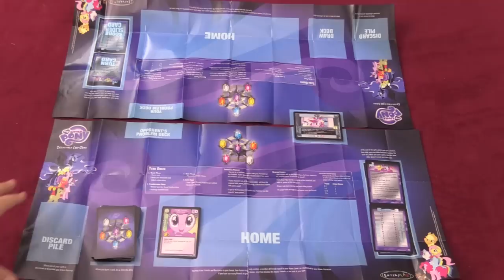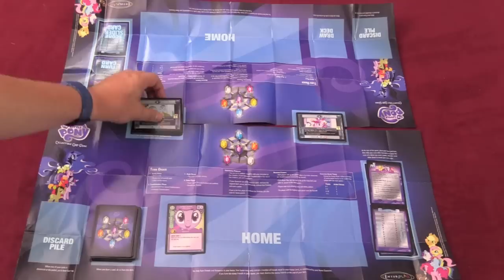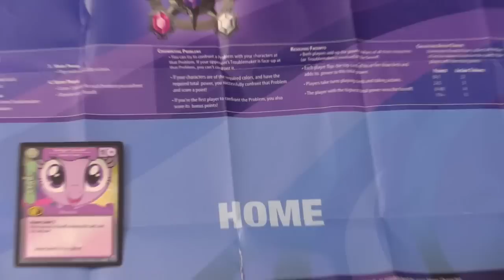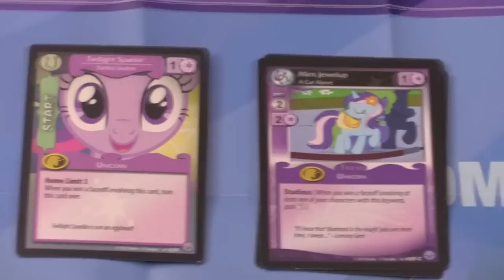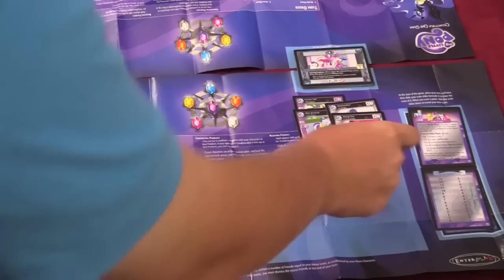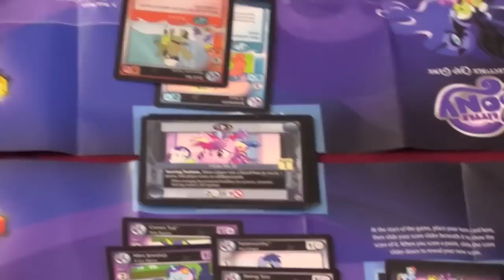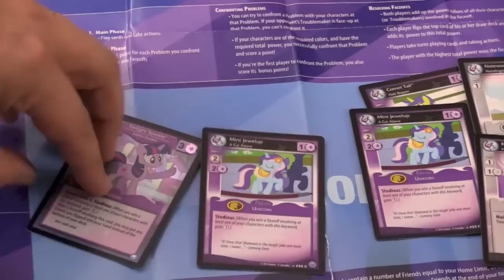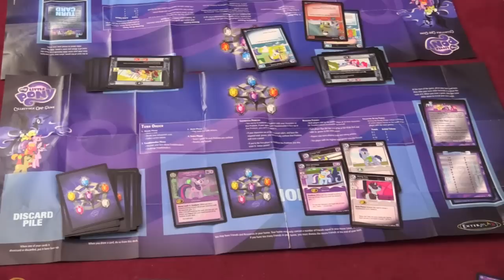My Little Pony CCG Review - with Tom Vasel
Tom Vasel takes a look at the My Little Pony: Friendship is Magic collectible card game

00:00 - Introduction
01:22 - Game overview
08:30 - Final thoughts